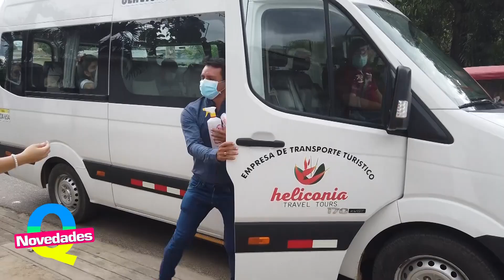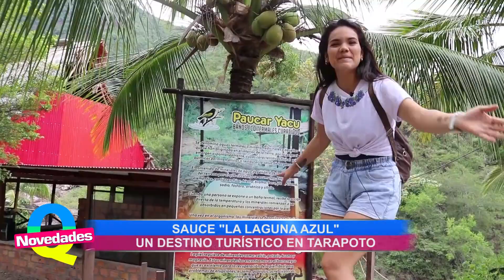SAUCE "LA LAGUNA AZUL" UN DESTINO TURISTICO EN TARAPOTO